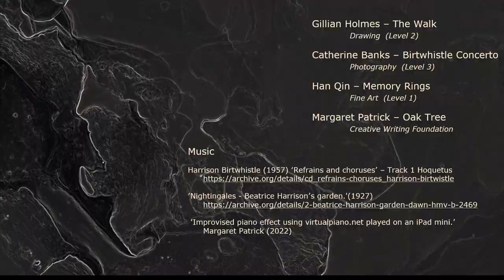Harrison Birtwistle - Memory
As part of an OCA 'Keeping Up Momentum' project, the Harrison Birtwistle team has created a video based on the theme of Memory.